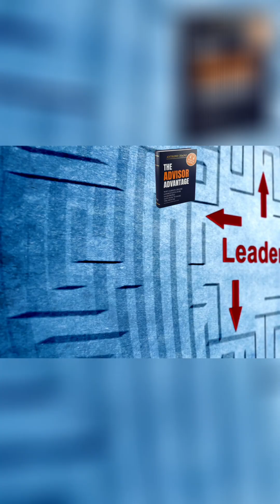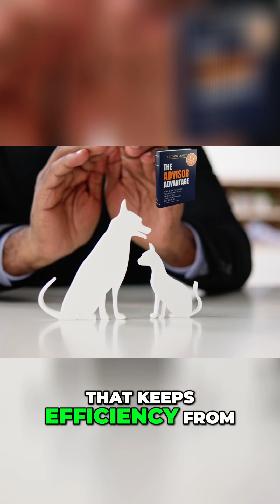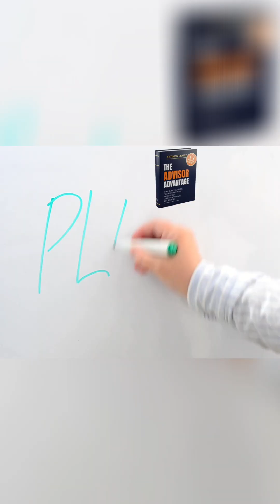AI Ethics: The Wisdom Deficit in the Digital Age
AI excels at optimization, but are leaders losing sight of ethics and empathy? Efficiency shouldn't overshadow humanity. What story do decisions tell about who we are? Leaders must prioritize moral intelligence.